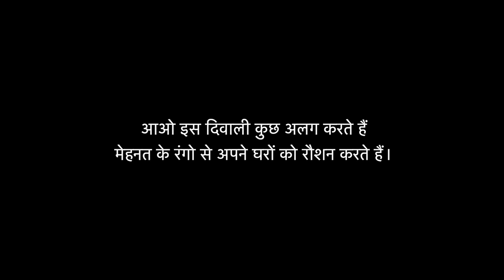Khushiyon ki Diwali | Happy Diwali | AatmaNirbhar Bharat | Cosmic Studios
Covid 19 has broken our economy, broken families, society, nation and the world. But couldn't break our spirits.
Diwali is the festival of light and positivity. let us hold hands and help each other to revive.

A Film by:
Cosmic Studios
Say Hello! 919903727